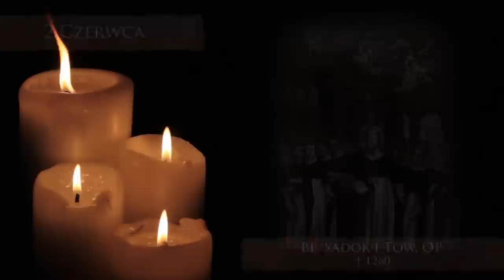Skarby Kościoła 2 czerwca | bł. Sadok i 48 Towarzyszy Męczenników